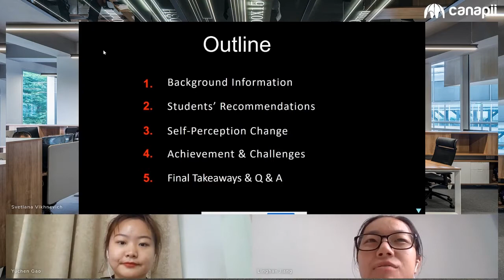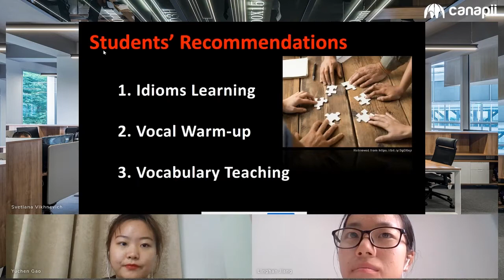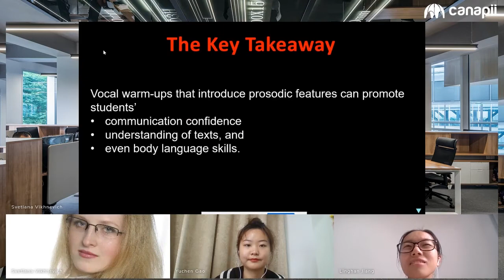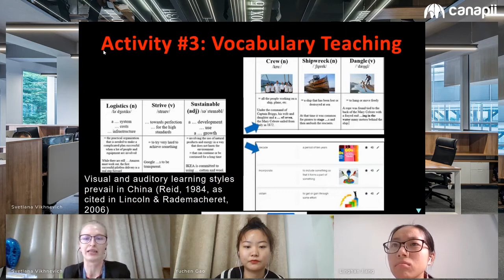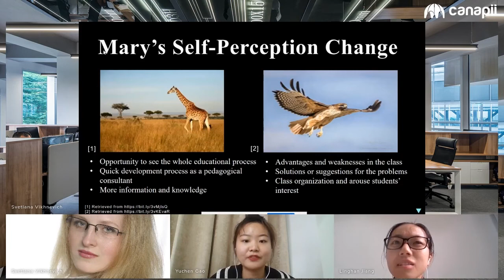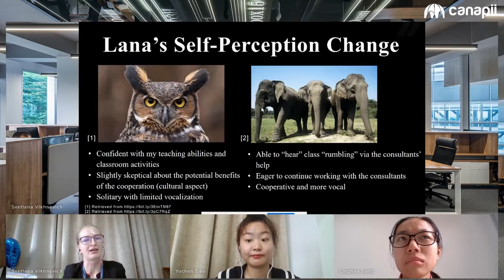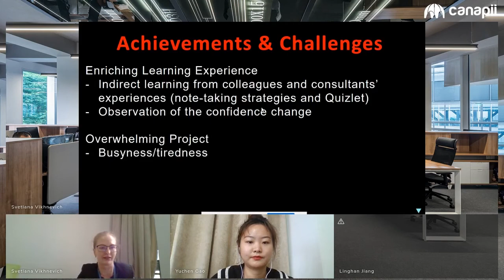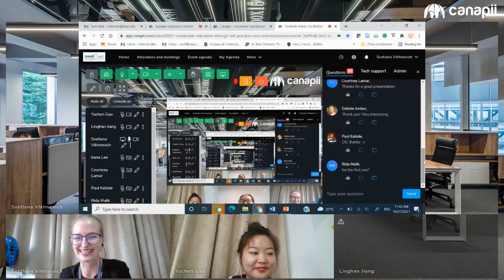ISSOTL21 Students Voices Do Matter The Role of a Pedagogical Consultant in the ESL Course